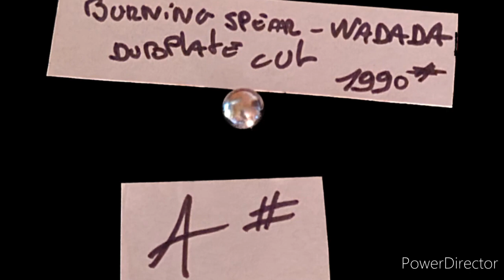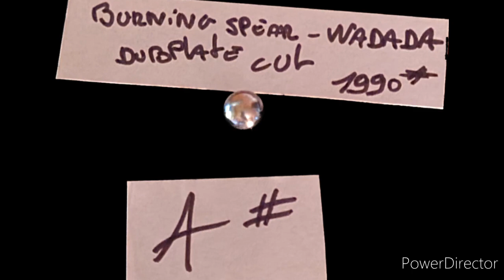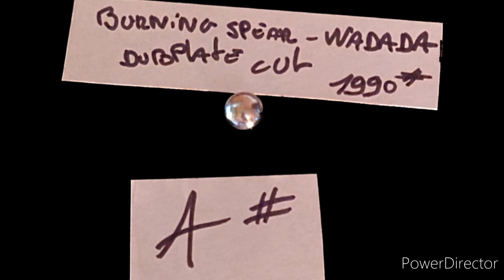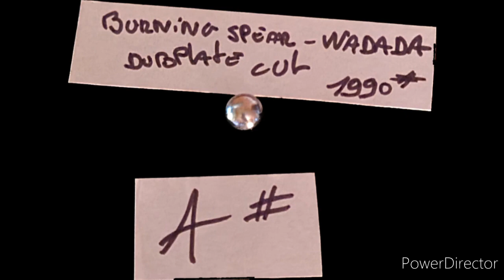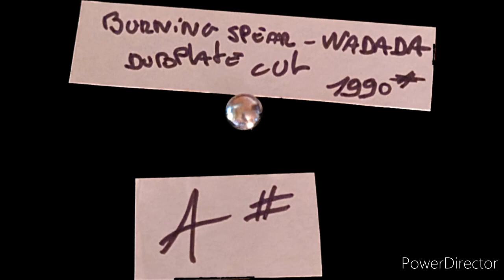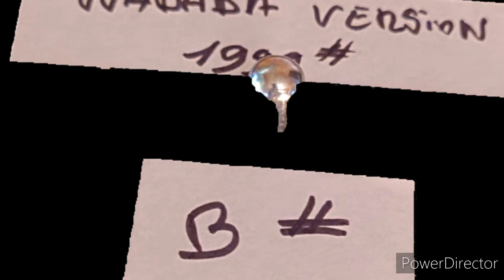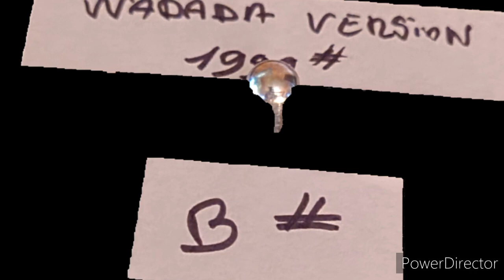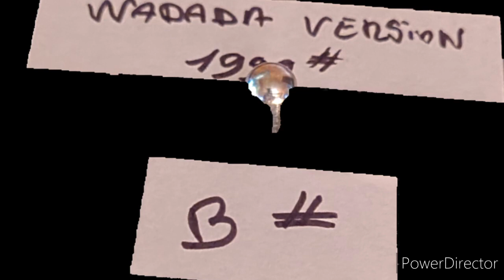Burning Spear Wadada Dubplate cut